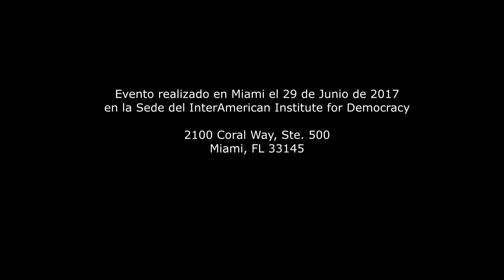Karen Hollihan - Presentación del Libro "Militares en su Laberinto" del Coronel Alberto Molina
Alberto Molina Flores: Coronel del Ejército ecuatoriano, en servicio pasivo. Licenciado en ciencias militares y administración. Profesor en institutos del Ejército y de la Escuela Militar de la Fuerza Aérea. Colaborador permanente de varios medios de comunicación del Ecuador. Autor de varios libros relacionados a la seguridad y defensa.  Miembro de la Academia Nacional de Historia Militar. Analista de temas políticos y seguridad.

Programa:

1. Introducción. Carlos Sánchez Berzaín
2. Presentación. Marcel D. Feraud
3. Palabras del autor y firma de libros.

JUEVES 29 DE JUNIO, 2017 A LAS 6:00PM

2100 Coral Way. Ste. 500